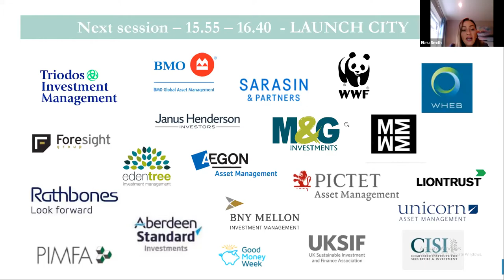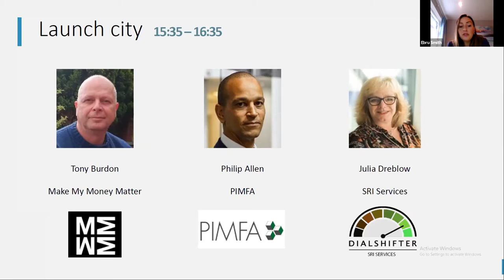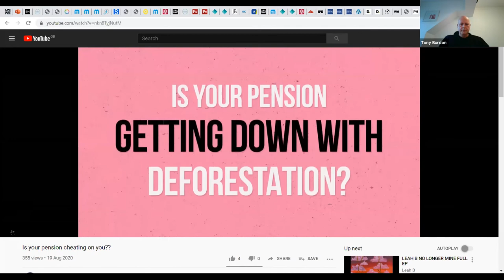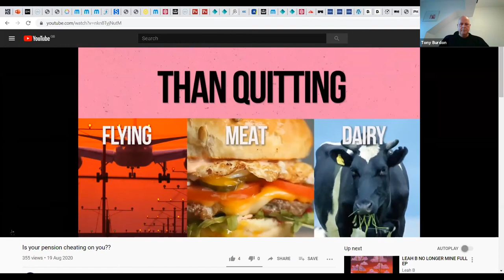'Make My Money Matter' campaign presentation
(Video 9)  An introduction to the recently launched 'Make My Money Matter' client facing campaign that aims to raise awareness of the importance of investment in achieving 'net zero' .

Presenter - Tony Burdon.

Chaired by Ebru Smith.

From the SRI Services and Partners 21 October 2020 all day Zoom event for financial services professionals.

Please follow our YouTube channel.

Free to use information on sustainable, responsible and ethical investment - for UK financial services professionals.  Search 'Fund EcoMarket' for fund information.